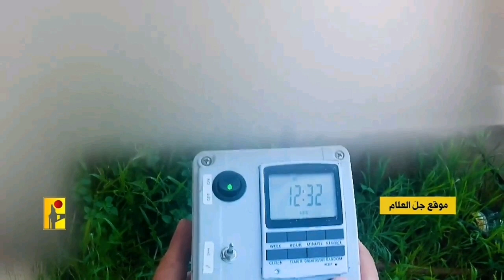Gaza war hits 150-day mark, experts say Israel failed to achieve objectives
Unsuccessful military objectives are forcing Israel to reconsider tactics, transitioning into a political struggle in its five-month onslaught on the enclave.